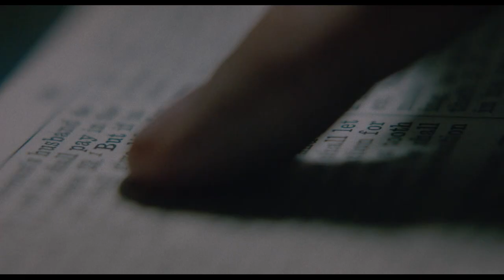ПРОКЛЯТЫЕ — Русский трейлер (2019)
Проклятые
BOO! (2019)

Хэллоуин — время забавных переодеваний, застолий и безобидных пугалок. Но только не в том случае, если вы стали жертвой проклятия «Письма смерти».

По жуткой традиции, бедолага, получивший зловещее письмо, обязан сразу же переправить его другому адресату. В противном случае проклятие начнёт действовать, и несчастного станут преследовать темные силы, способные довести до безумия. Однажды утром в канун Хэллоуина Джеймс обнаружил такое письмо на пороге своего дома. Глупостями вроде историй о призраках ему заниматься было некогда, и он, недолго думая, сжег послание. Чем привел в ужас жену, дочь и сына, которые верили в силу «Письма смерти». Проклятие сбылось, а семью ждёт самая страшная ночь в их жизни.

США, реж. Люк Джейден Савицки
(ужасы, триллер, драма, детектив)

В ролях: Аврора Перрино, Джейден Пайнер, Джилл Мари Джонс, Роб Забрески, Чарли Палмер Ротуэлл, Reuben Blumenstein, Kaden Brosowski, Дуайт Генри, Anthony Kurkowski, Felix McCarthy

• Делись трейлерами.